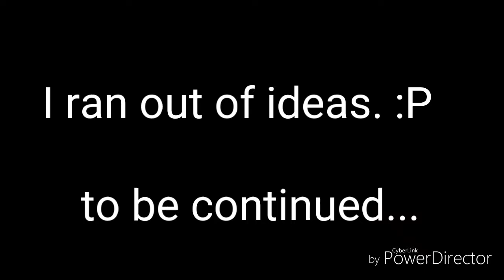Return of the Vamps | Season 1 | Episode 2 | "Disconnected" REUPLOAD